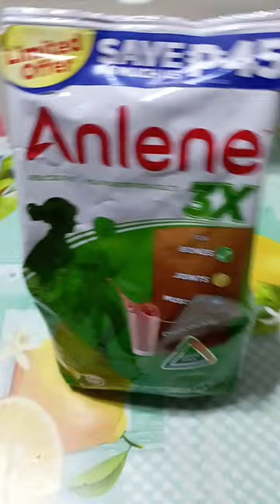ANLENE MILK POWDER FOR ADULTS, MY MILK satisfyingtaste good for bones muscles and joints